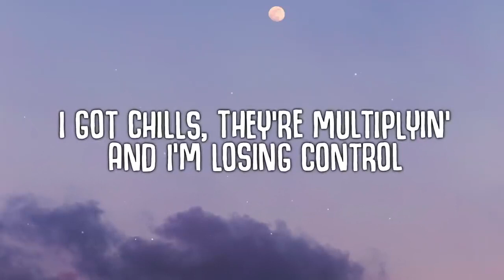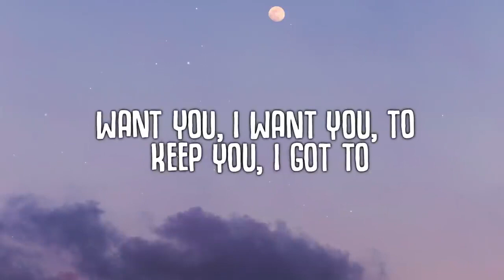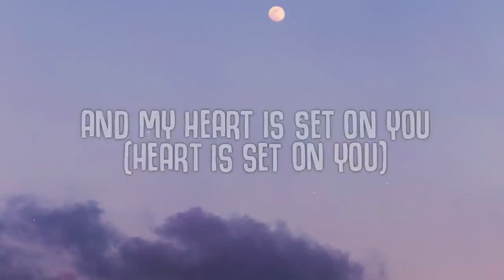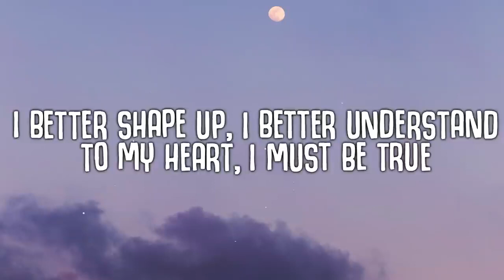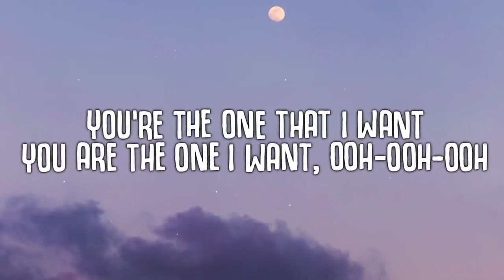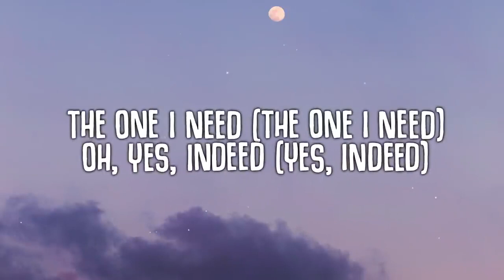Doja Cat You’re The One That I Want Lyrics